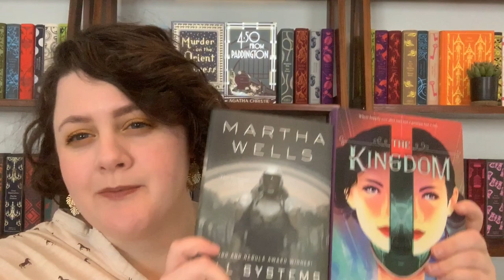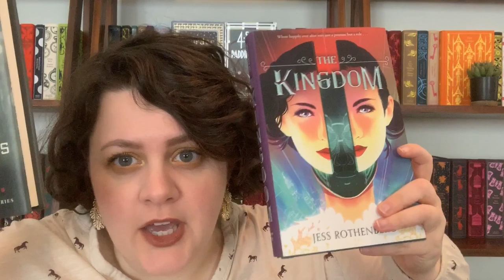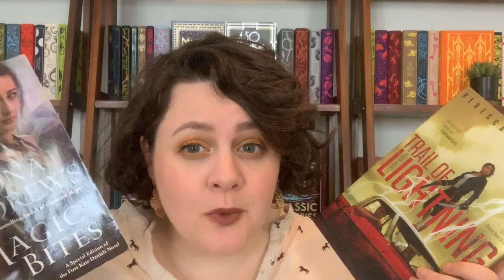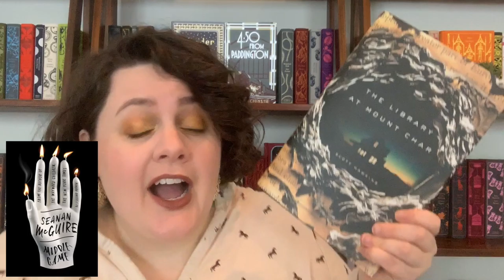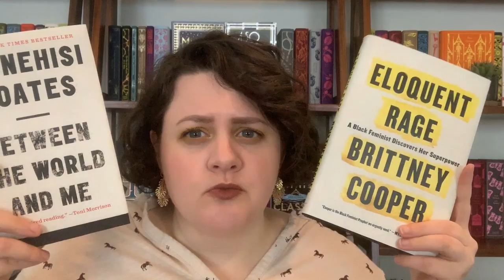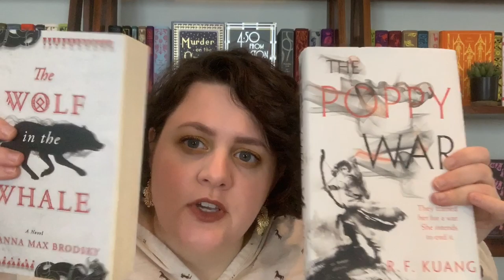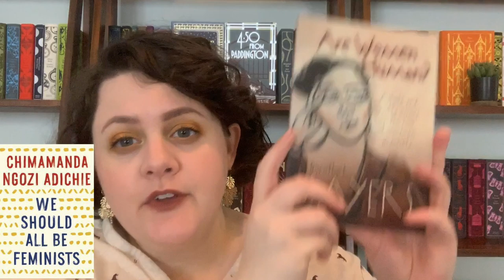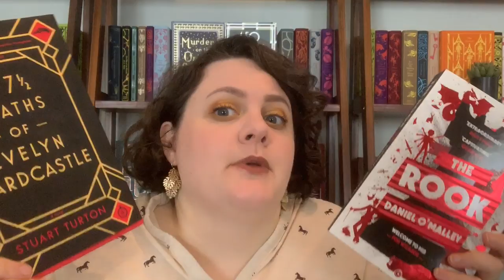If You Liked This, Then You'll Like This! (Readalike 2019)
Finally getting around to that old classic, if you like this, try this! This is my readalike video for books- next will be for authors

Lipstick: "1993" by Urban Decay
Books Mentioned:

THE TENTH GIRL by Sara Faring
ALL SYSTEMS RED by Martha Wells
THE KINGDOM by Jess Rothenberg
MAGIC BITES by Ilona Andrews
TRAIL OF LIGHTNING by Rebecca Roanhorse
WELL MET by Jen DeLuca
NEANDERTHAL SEEKS HUMAN by Penny Reid
GOOD AND MAD by Rebecca Traister
TRAINWRECK by Sady Doyle
MIDDLEGAME by Seanan McGuire
THE LIBRARY AT MOUNT CHAR by Scott Hawkins
A HEART IN A BODY IN THE WORLD by Deb Caletti
HOW TO BE SAFE by Tom McAllister
BETWEEN THE WORLD AND ME by Ta'Nehisi Coates
ELOQUENT RAGE by Brittney Cooper
THE POPPY WAR by RF Kuang
THE WOLF IN THE WHALE by Jordanna Max Brodsky
RED SISTER by Mark Lawrence
BAD BLOOD by John Carreyrou
THE SMARTEST GUYS IN THE ROOM by Bethany McLean
ALL THE PRESIDENT'S MEN by Carl Bernstein & Bob Woodward
BURN FOR ME by Ilona Andrews
SLAVE TO SENSATION by Nalini Singh
I'LL BE GONE IN THE DARK by Michelle McNamara
NO VISIBLE BRUISES by Rachel Louise Snyder
A DARKER SHADE OF MAGIC by VE Schwab
THE IRON DUKE by Meljean Brook
WE SHOULD ALL BE FEMINISTS by Chimamanda Ngozie Aditchie
ARE WOMEN HUMAN? by Dorothy Sayers
THE KISS QUOTIENT by Helen Hoang
ESCORTED by Claire Kent
THE 7 1/2 DEATHS OF EVELYN HARDCASTLE by Stuart Turton
THE ROOK by Daniel O'Malley

Use code WHOA to get your first book for $9.99! :)